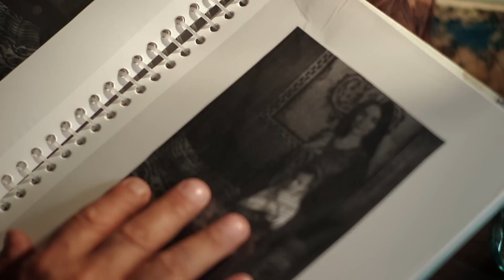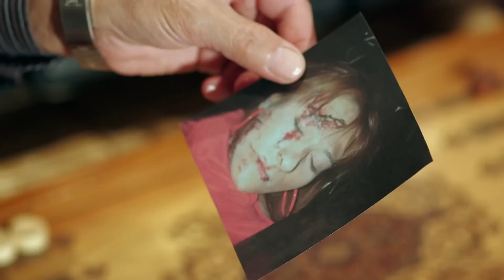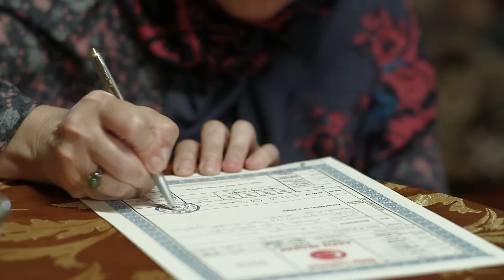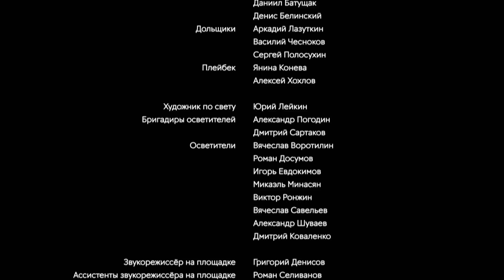Ясмин. 13 Серия. Мелодрама. Лучшие сериалы